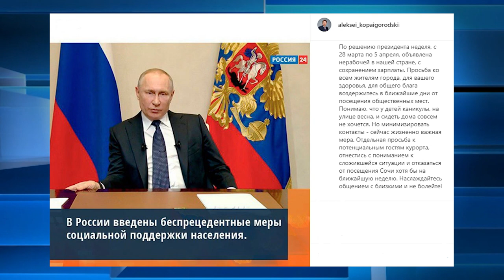Мэр Сочи призвал туристов отказаться от посещения курорта. Новости Эфкате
Соответствующее обращение к потенциальным туристам Алексей Копайгородский опубликовал в своем блоге в Instagram.

Он подчеркнул, что в Краснодарском крае до особого распоряжения запрещён допуск посетителей в бассейны, фитнес-центры, бани, сауны, аквапарки, дельфинарии, кинотеатры, концертные залы, театры, детские игровые комнаты и развлекательные центры, ночные клубы и фудкорты.